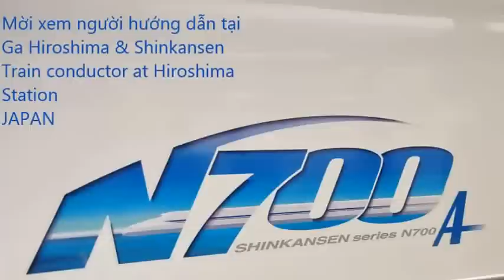Shinkansen 2 Train conductor /HIROSHIMA - by TH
Xem chơi người hướng dẫn viên tại nhà ga Hiroshima - Train conductor at Hiroshima train station, by TH / , Cherry blossom 2015 / Mùa Hoa Anh Đào Nhật Bản 4/2015!